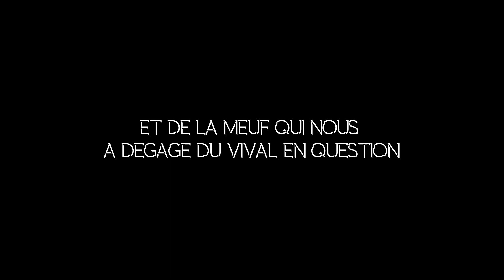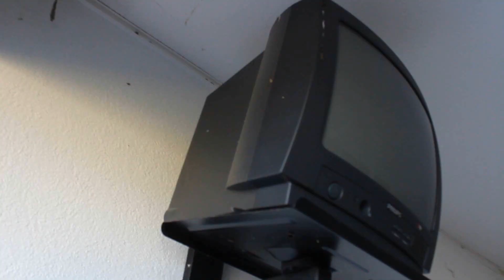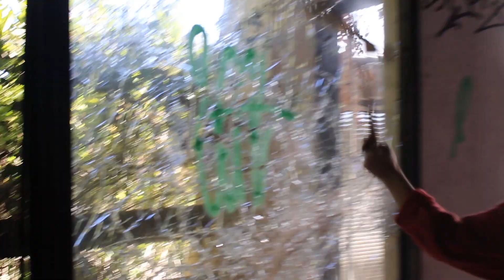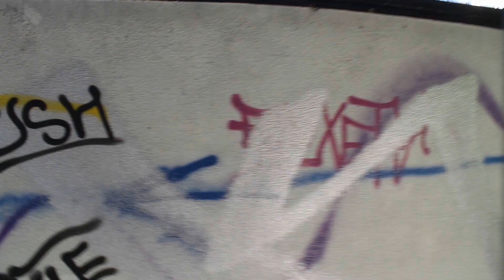HOTEL DES SOEURS PAPIN - EXPEDITION - EPISODE 4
Nouvelle Expedition désormais en ligne !!! Pour ce quatrième épisode de la saison 2 , nous repartons avec Alexis , Melyssa et Alessandro dans un bon gros trou paumé dans le sud de la France a la recherche d'un mysterieux hotel abandonné. Le cinquième est dernier épisode de cette première partie de saison sortira début février sur Youtube.